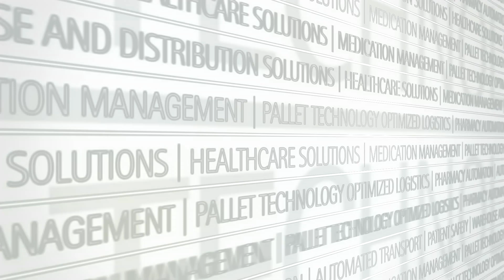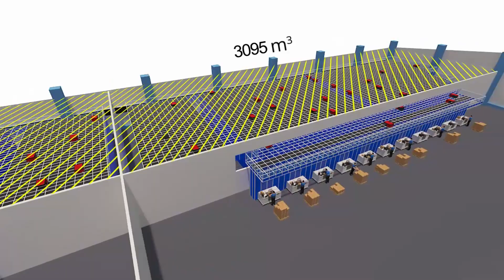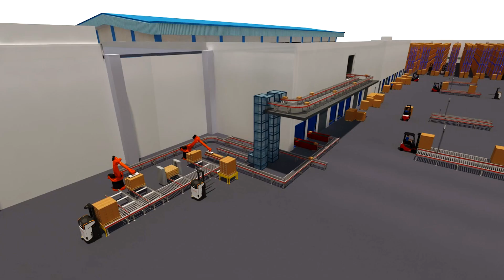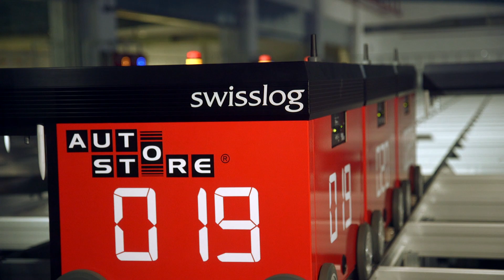Yusen Logistics, Singapore: Order fulfilment rate increased by 200%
Yusen Logistics Singapore launched a new robotic, automated warehouse featuring AutoStore by Swisslog, an automated storage and order picking system. AutoStore is a technological leap in warehousing technology that aligns with Yusen’s vision of achieving a smart logistics operation. The AutoStore solution that implemented by Swisslog is designed to specifically operate in a high-mix, high-volume operation. Multiple customer’s products are stored in the bins and robots running on the grid deliver goods to goods-to-person workstations.

The Swisslog AutoStore solution, designed to specifically operate in a high-mix, high-volume operation, in a massive grid measuring LWH 60m x 20m x 5.4m.